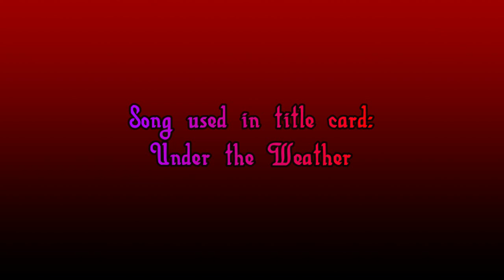Tsukiko Kurow - Mozaic Role [MMD]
Tsukiko is the last person to perform the song Mozaic Role at least for now.  I am still searching for more folks to perform this one as we speak.  I hope you guys enjoy this video in the meantime.  If you like what you see, you know the drill.